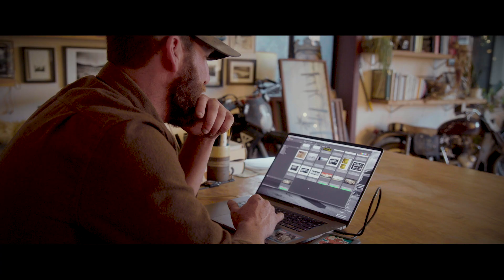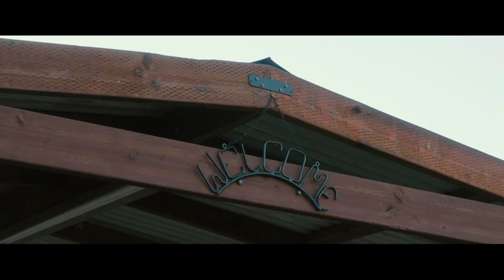2020 Outlander PHEV | Soul Pursuits: Erika Gilsdorf & Dylan Gordon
Introducing Mitsubishi SoulPursuits ♦️♦️♦️ Join us as we follow environmentalist Erika Gilsdorf on her expedition across the country in the 2020 OutlanderPHEV. For the next 365 days, Erika will live life on the road and meet with individuals who challenge the status quo. Erika's story is another example of how driving your ambition can impact positive change in the world.

About Mitsubishi Motors North America: This is the official YouTube channel for Mitsubishi Motors North America.